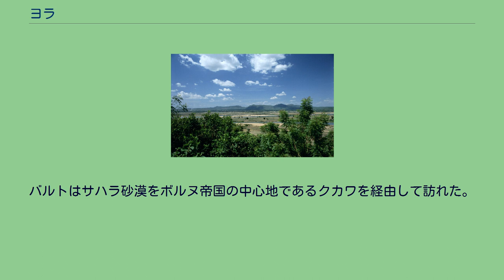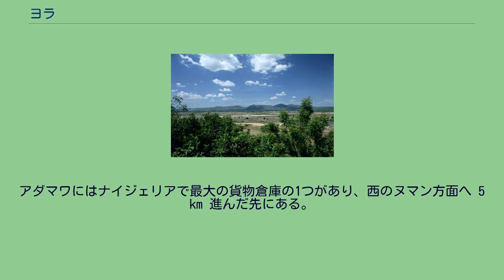ヨラ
アダマワ州_(ナイジェリア)
ヨラ (Yola) は、ナイジェリアアダマワ州の州都である。
ベヌエ川沿いに位置し、人口は2010年時点で 111,840人である。
ヨラは1841年に建立され、1901年にイギリスに攻め落とされるまでは、フラニ族の国の首都だった。
乾季（4月から5月）の日中の温度は、40度を大幅に超える。
ヨラは2つの地域にわかれている。
ヨラの古くからの町であるラミド (Lamido) は伝統的な都市であるのに対し、新しい町である北西 5 km 先にあるジメタ (Jimeta) は行政都市かつ商業都市である。
通常、ヨラはラミドとジメタの両方を意味する。
北部にはマンダラ山脈が、南部にはシエブシ山脈があり、ガシャカ・グムティ自然保護区やマンビラ高原へのアクセスポイントである。
今日のヨラは、1991年にゴンゴラ州から分離してつくられたアダマワ州の州都である。
フラニ族の首長であるモディボ・アダマが1841年にヨラを建立した。
19世紀初頭のシャイフ・ウスマン・ダン・フォディオによるジハード・ムーブメントで、モディボ・アダマはベヌエ川上流の人々をムスリムへ導くことに成功したため、認められた。
モディボはフラニ族の教師である。
ヨラが建設された後に初めて訪れたヨーロッパ人は、おそらく1849年のハインリヒ・バルトである。
バルトはサハラ砂漠をボルヌ帝国の中心地であるクカワを経由して訪れた。
ジメタには、市場、動物園、サウジアラビアへの直行便がある空港、郵政公社と電話局の事務所、モスクと大聖堂がある。
ジメタは、北にあるムービやマイドゥグリ、西にあるヌマンやゴンベとバウチ、南にあるマクルディやカツィナなど周辺の都市の交通（バスやタクシー）のハブとしての役割を持つ州都である。
タクシーはカメルーンのガルアまで利用できる。
ヨラ空港からはアブジャとラゴスへの定期便がある。
州立ポリテクニックとヨラ連邦工科大学が、北のムービ方面へ 10 km 進んだ先にある。
アダマワにはナイジェリアで最大の貨物倉庫の1つがあり、西のヌマン方面へ 5 km 進んだ先にある。